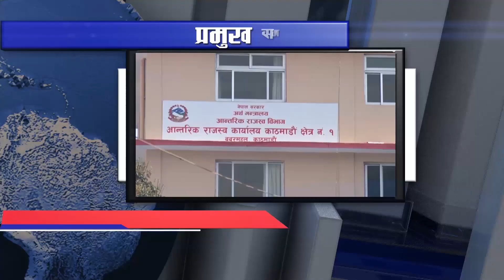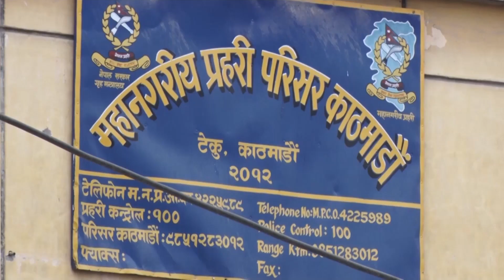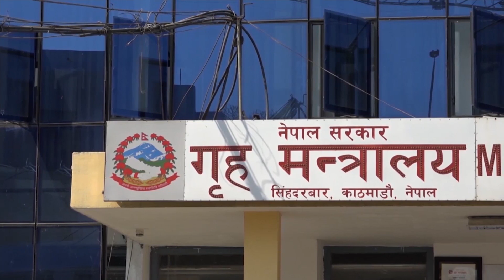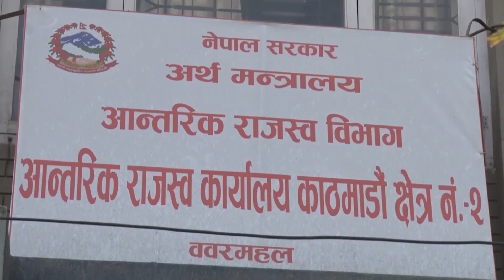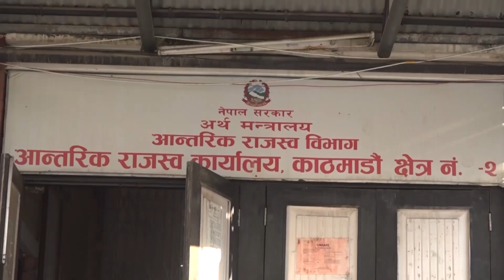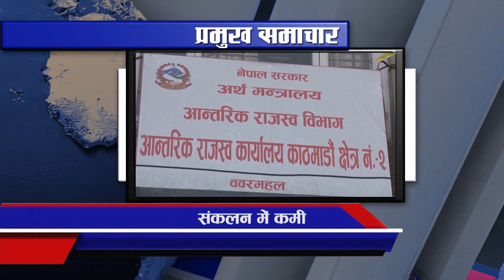Bhojpuri Samachar | भोजपुरी समाचार - 2078 Poush 11